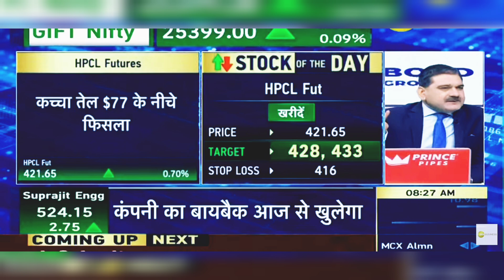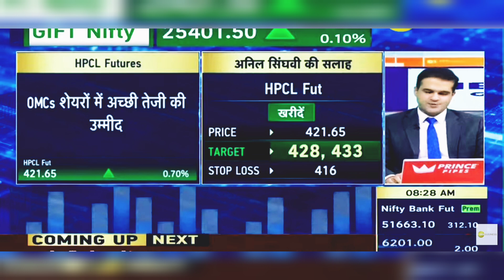HPCL Share News Today: HPCL Share Latest News | HPCL Share Price | 2nd September 2024